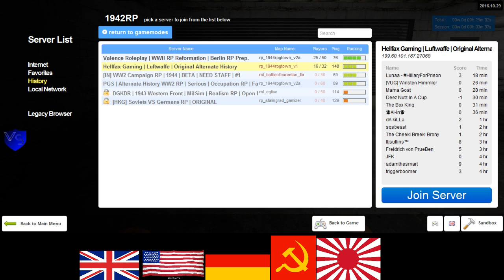Hellfax German RP 1 3